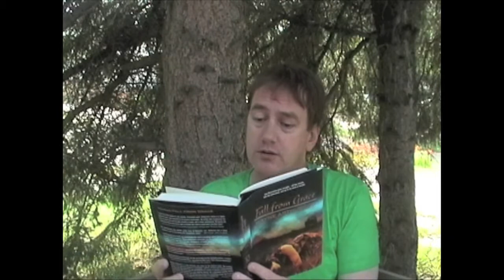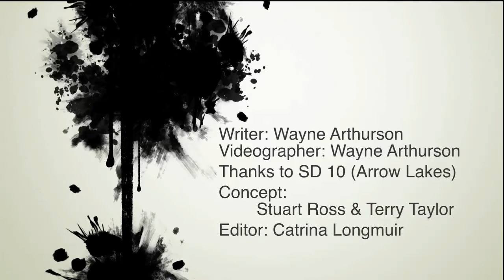ROCKING THE PAGE: Canadian Writers Share Their Work & Secrets - Wayne Arthurson